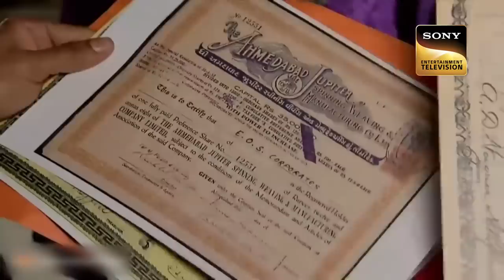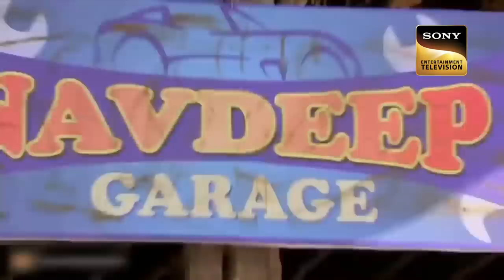A Case That Is Covered By Live NEWS | CID | सीआईडी | Family Ties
Team CID gets involved in a case that is going on for 10 years. As the team started investigating they got hold of a hat which act as a clue for the team. Later all the clues were cleared, how will team CID reach the criminals?

ACP को मिला एक "Golden Chain" का सुराग | CID | सीआईडी | Family Ties